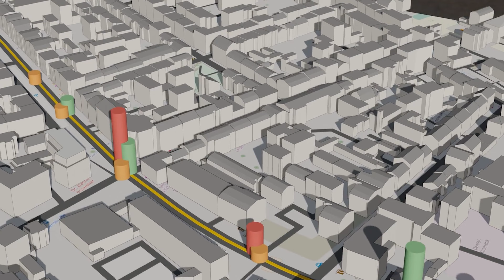Forschungsgruppe Wissensarchitektur Fakultät Architektur, TU Dresden - Sächsischer Digitalpreis 2022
Nominiert für den Sächsischen Digitalpreis 2022

Forschungsgruppe Wissensarchitektur Fakultät Architektur, TU Dresden
Kategorie: Gesellschaft
Standort: Dresden
Innovation: Das EU-Projekt UCODE bietet Städten und Gemeinden eine digitale All-in-One-Beteiligungsplattform (3D-Planungsumgebung inkl. Umfrage- und Feedbacksystem), welche die Akzeptanz von Verkehrs- und Stadtplanungsprojekten und die Konsensfindung bei der Planung erhöht.

Das Voting zum Publikumspreis ist bis 12. Dezember 2022 10 Uhr geöffnet. Zur Abstimmung

Eine Produktion der Am Achten Tag GmbH